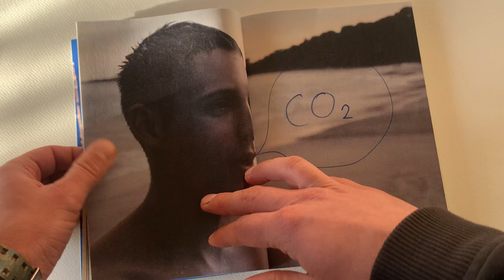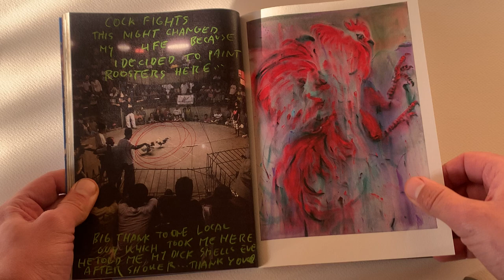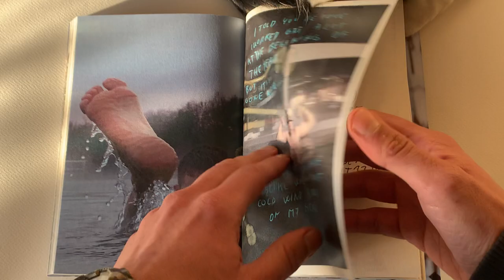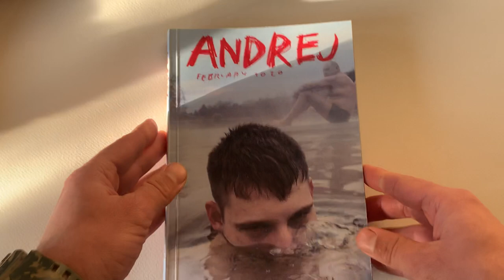February issue of my zin ANDREJ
zine ANDREJ is self published monthly project which started in the February of 2020 and ends in February 2021. every zine has aprox. 130-140 pages.